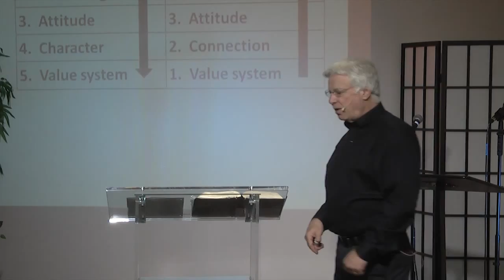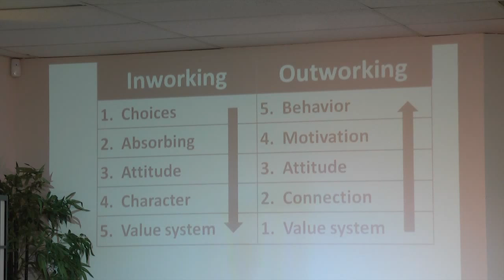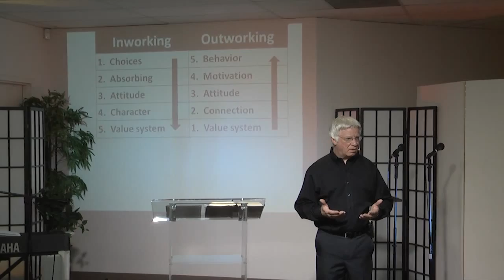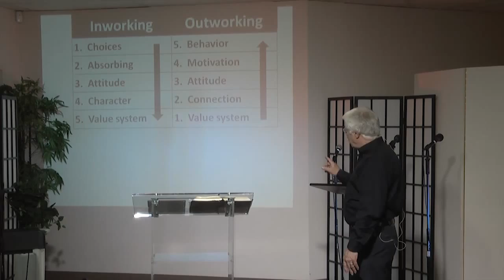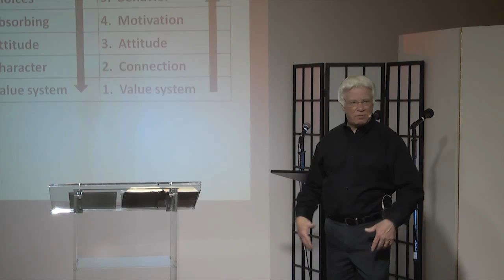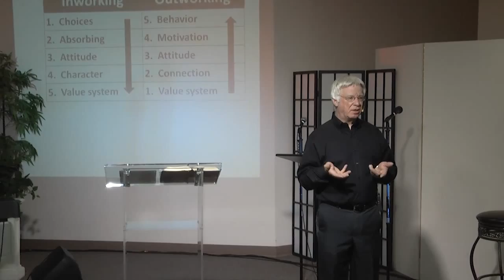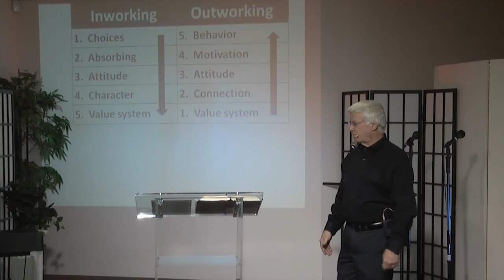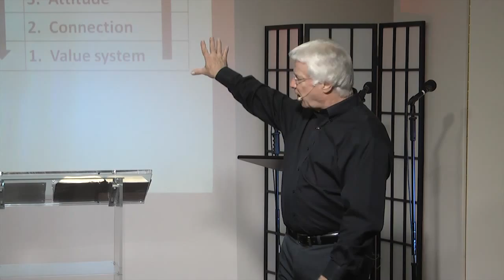How to Receive to Overflow